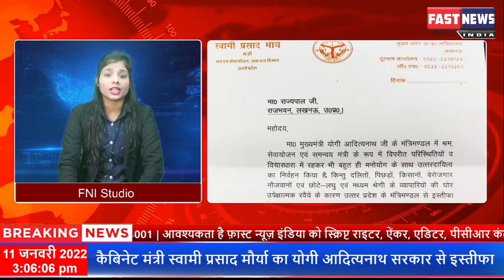कैबिनेट मंत्री स्वामी प्रसाद मौर्या का योगी आदित्यनाथ सरकार से इस्तीफा